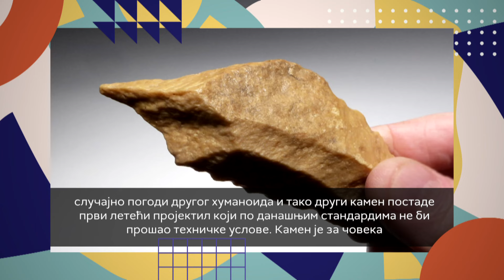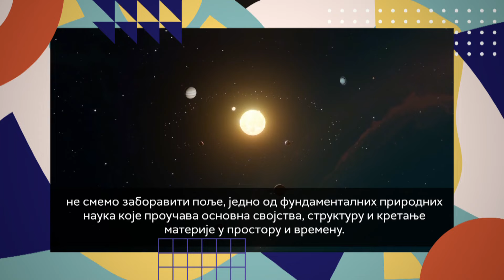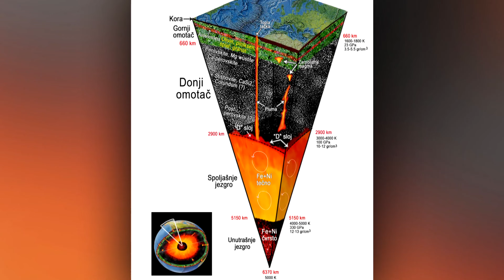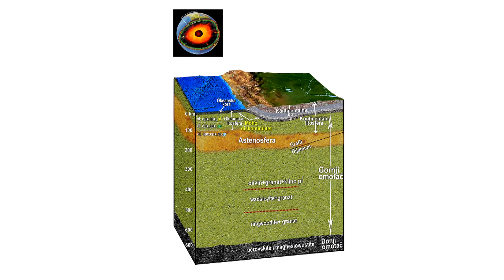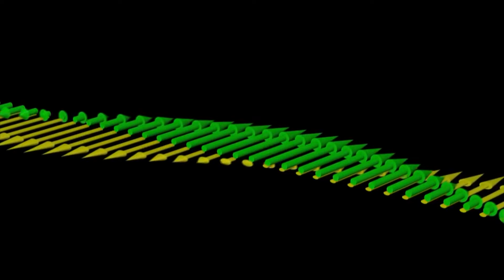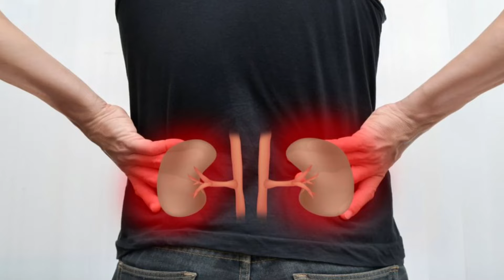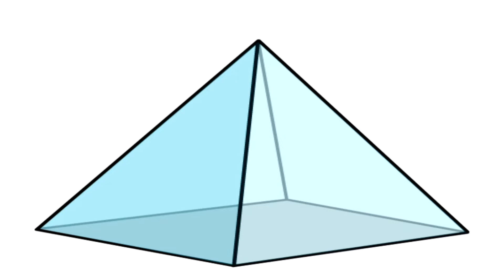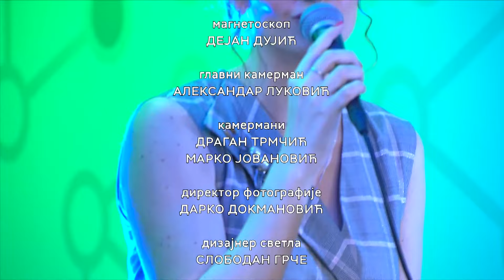Studio znanja: Retko vidljivi delovi prirode, 21.04.2023.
Ove nedelje emisija Studio znanja se vodi pitanjem kako objediniti priču o evoluciji života na zemlji sa jedne, i preplitanje geološke prošlosti i sadašnjosti sa druge strane. Rešenje smo našli u tome da  zavirimo u retko vidljive delove prirode i saznamo koje tajne oni kriju i kakav je njihov značaj za sve nas.